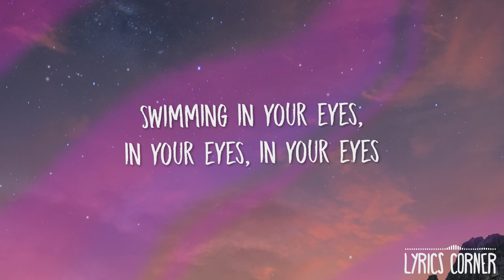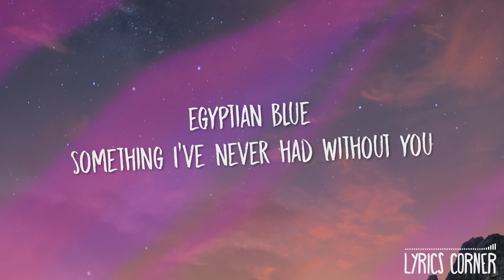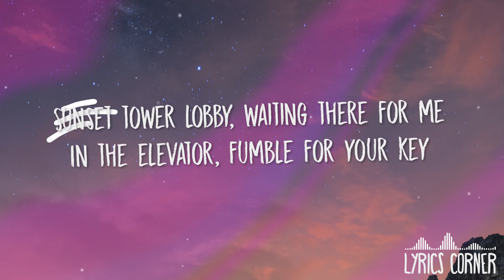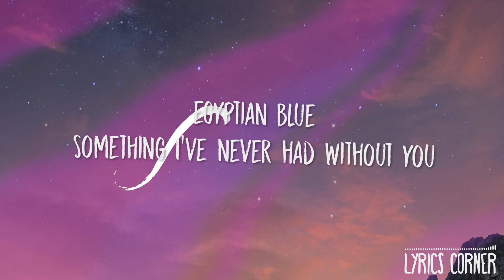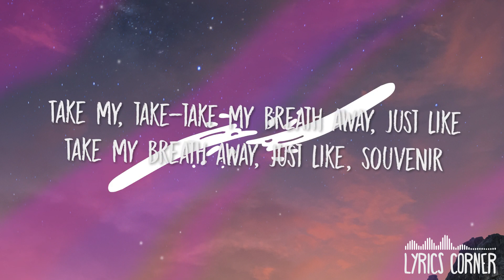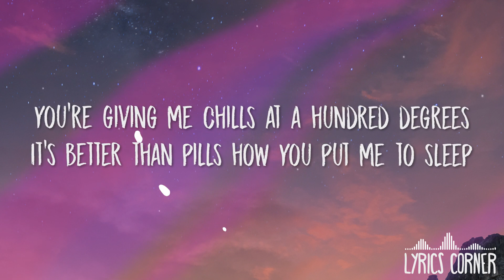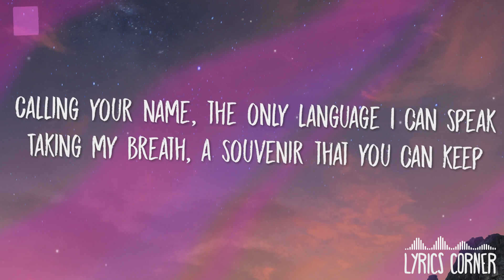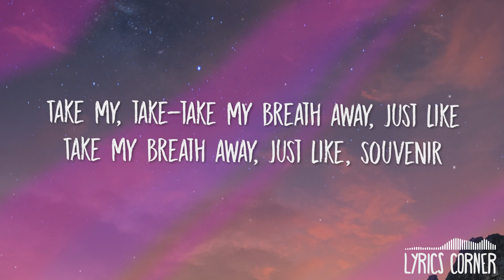Selena Gomez - Souvenir(Lyrics / Lyrics Video) // vevoCertified //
Artwork :- Unsplash

All Credit For Music :- @SelenaGomezVEVO